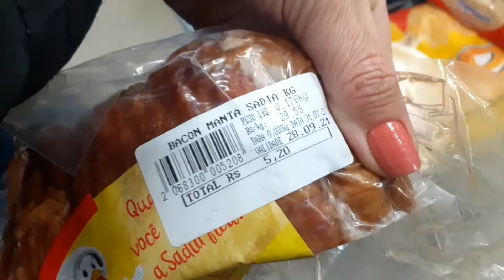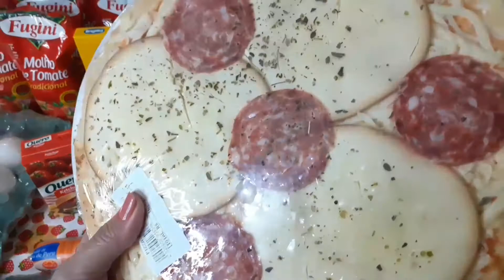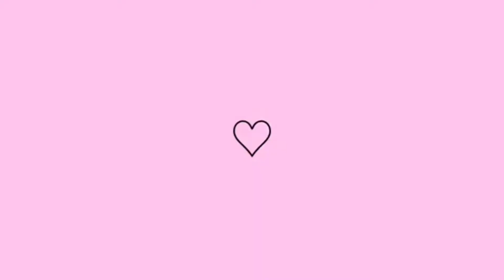Fomos ao mercado🛒+ Reposição da Semana +Higienizamos Tudo+Noite da Pizza🍕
Olá pessoal no vídeo de hoje eu mostro para vocês a nossa rotina de sábado à noite,espero que gostem nao deixe de se escrever deixar o seu joinha e ativar as notificações para quando eu colocar o vídeo vai ser o primeiro a receber.

parcerias e mimos
Direct instagram
aparecidacariuss@gmail